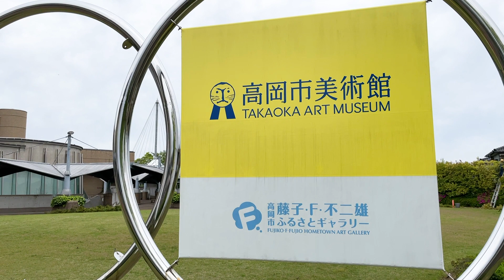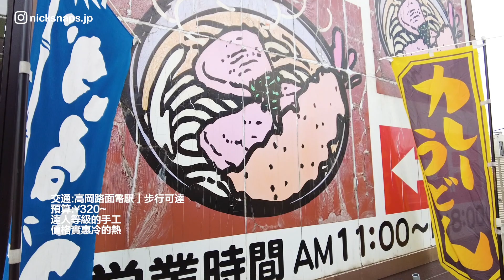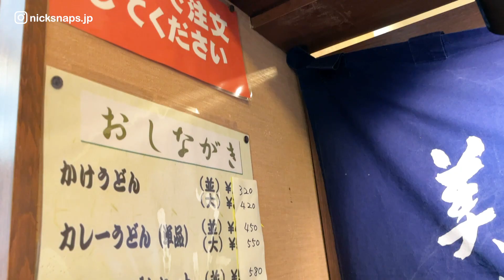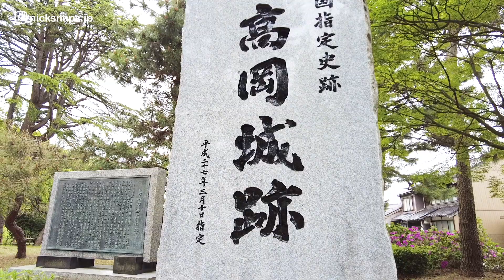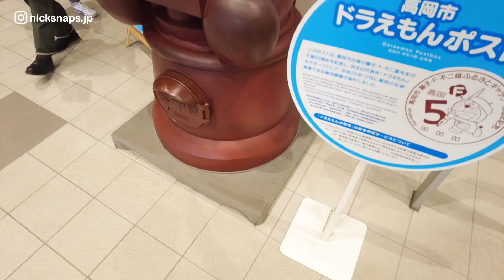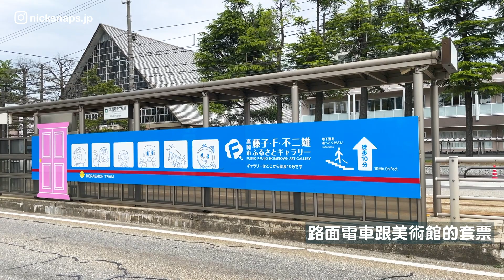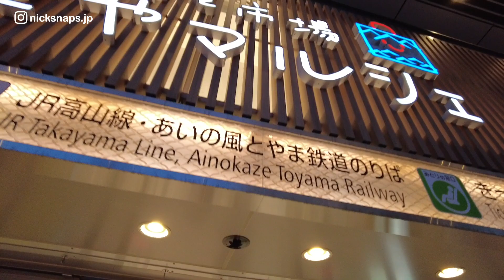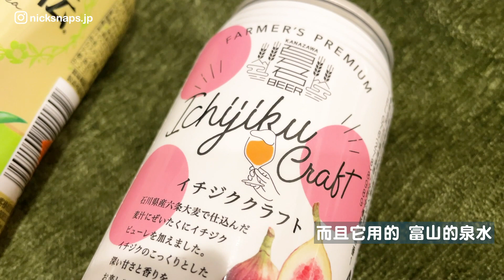富山縣玩什麼？藏了好多哆啦a夢！環水公園星巴克超美｜富山旅行Vlog Day1｜玩樂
第一次到訪北陸地區的富山縣
完全是為了一直很想去的立山黑部
（對不起一直想講黑部立山）
為了讓行程不要那麼緊湊
我們決定前一天先來富山走走
沒想到高岡這裡藏了這麼多哆啦a夢
最後的環水公園星巴克也超讚
至於晚餐富山美食嘛...大家自己看😆

⚠️拍攝多為戶外場景 除部分攝影需求外
　均有配戴口罩 勤加消毒 保持社交距離⚠️
❗️日本生活紀錄 盼疫情下雖然不能出國
　也能看看日本現況 帶給大家歡樂希望❗️

💪透過Amazon支持我的影片創作或者送個小禮物🎁

00:00 開場
00:52 高岡美術館
01:44 手作烏龍麵
02:38 高岡古城公園
04:07 高岡大佛
06:13 哆啦a夢路面電車
07:59 環水公園星巴克
08:58 飯店check後吃晚餐
10:27 感想結尾

✅相關網站
🌐藤子・F・不二雄ふるさとギャラリー
🌐高岡おとぎの森公園（高岡童話之森公園）
🌐住宿：ダイワロイネットホテル富山駅前

🏨富山站前大和ROYNET飯店 (Daiwa Roynet Hotel Toyama-Ekimae)